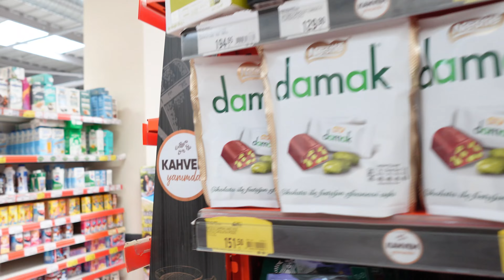yazlıkta bayramlaşma, foça'da köyümüz, eşimin askerlik anıları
Merhaba YouTube ailemiz! Bu videoda, Çandarlı’daki yazlığımızda geçirdiğimiz harika bir bayram sabahını, Foça’daki köyümüzü ve daha fazlasını sizlerle paylaşıyoruz! ☀️💛

Videoda neler mi var? 👇

✨ Bayram Sabahı Kahve Keyfi: Çandarlı’daki yazlığımızda ailenizle geçirdiğiniz keyifli bir bayram sabahının tadını çıkarın. Kahve eşliğinde sohbetler ve gülüşmelerle dolu bu anları kaçırmayın!

🌾 Foça’daki Köyümüz: Sevinç Ablamızın köy evini ve etrafındaki doğal güzellikleri keşfe çıkıyoruz. Horozlar, tavuklar, inekler ve civcivler arasında keyifli bir köy turu sizleri bekliyor.

🏛️ Eski Foça’nın Tarihi: Eski Foça’nın dar sokaklarında yürüyüş yapıyoruz ve Göktuğ’un askerlik anılarıyla geçmişe yolculuk yapıyoruz. Geçmişin izlerini bu güzel mekânlarda buluyoruz.

🚗 Seferihisar Yolculuğu: Seferihisar’a doğru yol alırken yaşadığımız eğlenceli anlar ve Göktuğ’un Efes Antik Kenti’ne gitme isteğiyle ilgili komik diyalogları yakından izleyin!

Videomuzu izlerken keyifli anılar biriktirecek, ailemizin ve köy hayatının tadını çıkaracaksınız. 😊🔔

🖼️ Video Başlıkları:

Bayram Kahvesi ve Aile Sohbetleri
Foça Köyü Gezisi ve Doğal Güzellikler
Eski Foça ve Göktuğ’un Anıları
Seferihisar Yolculuğu ve Efes Rüyası

 / havvabadeozates